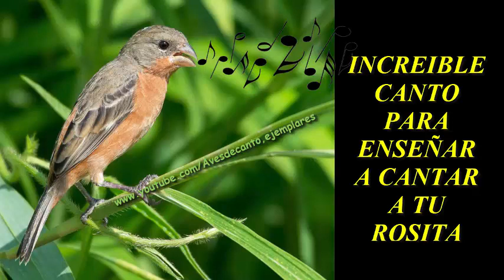INCREIBLE CANTO PARA ENSEÑAR A CANTAR A TU ROSITA, (Meriño Cantando) SPOROPHILIA MINUTA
INCREIBLE CANTO PARA ENSEÑAR A CANTAR A TU ROSITA, (Meriño Cantando) SPOROPHILIA MINUTA (Sicalis Flaveola)